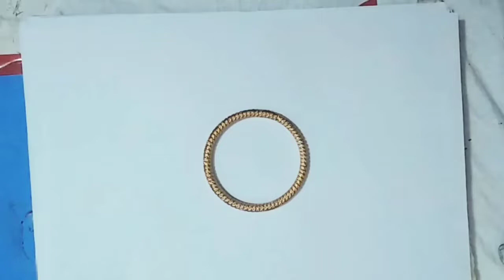new pencil drawing 2022 | drawing tutorial